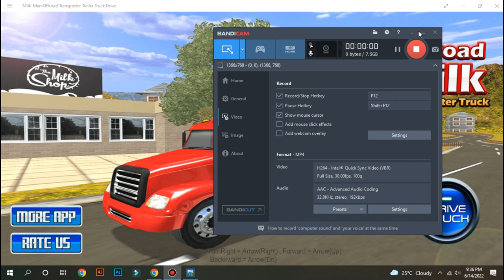Milk Transport - Milk Delivery Games delivery boy game pc 2022